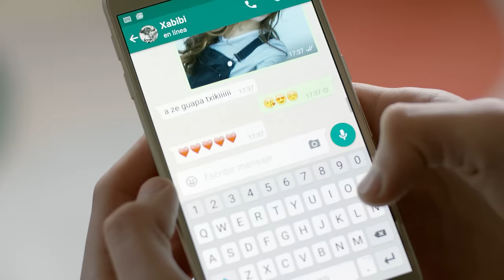SPOT EUSKALTEL - OSOA